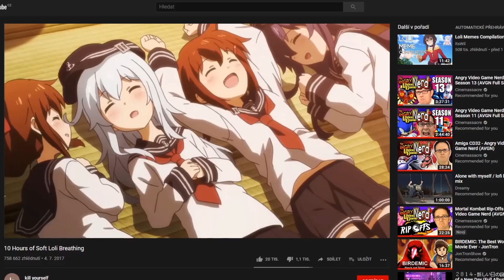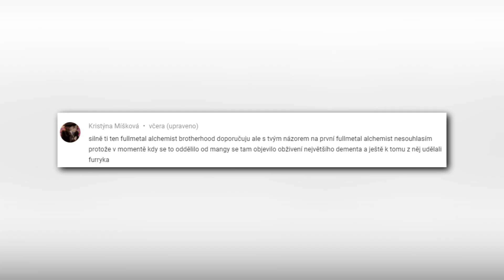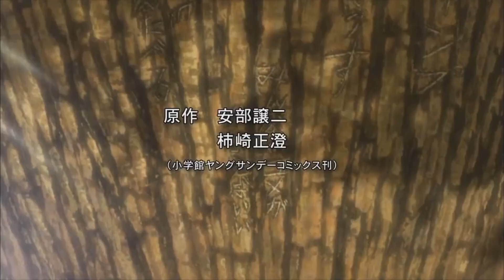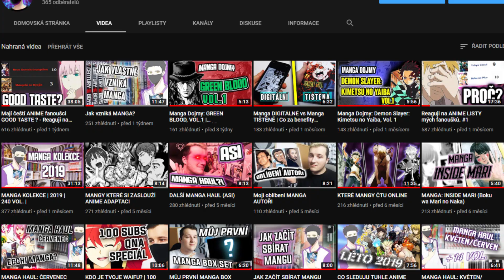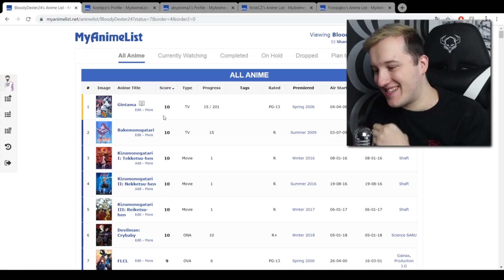Mých TOP 11 nejoblíbenějších ANIME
Moje oblíbená anime. Myslím si že jich pár znát nebude,co takhle najít nová a skvělá anime.

Když se na tohle video koukneš dostaneš imaginární medaili,kterou si sám vyrobíš a pověsíš.

Partnerský DISCORD:

Zdravím komunito.:white_flower:
Chtěl bych vás pozvat v rámci projektu "Discord spojuje Otaku" pozvat na server podporující všechny fanoušky Otaku komunity.
Discord umožnuje komunikaci jak textovou, tak slovní. Dovoluje vám sledovat anime s ostatníma a hlavně umožňuje spojit fanoušky více odvětví do jedné komunity.
Ať už chcete sledovat novinky ohledně anime, seznámit se a navázat kontakt, posílat memes či vaší 18+ sbírku, server vám toto umožňuje.

Partnerská FB stránka:

Chtěli bychom vás ve spolupráci s Jac0b3rem pozvat do naší anime skupiny, která slibuje přátelskou komunitu, soutěže zábavu a hlavně klid a zábavu. Neváhejte se přidat k nám! Rádi vás u nás uvidíme!